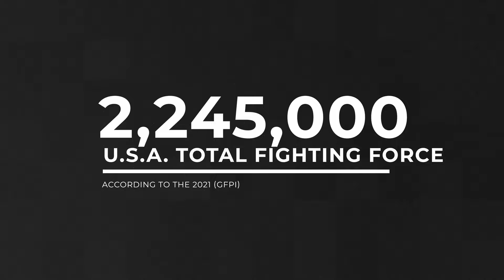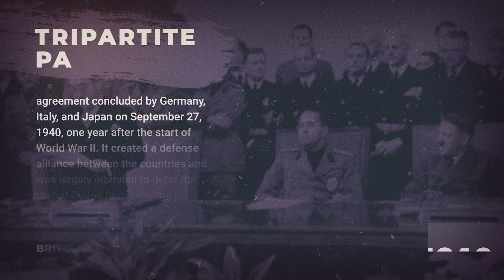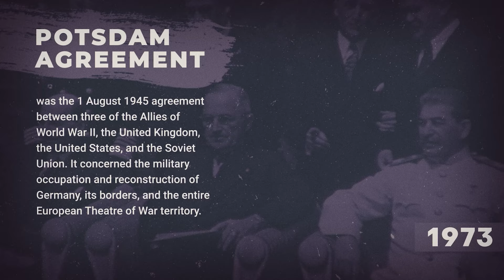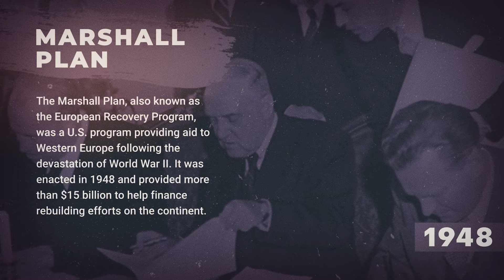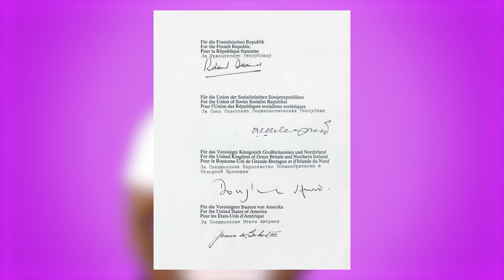Why are so many U.S. Military Bases Stationed in Germany | Sehr Deutsch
Ever since the start of World War 2 the United States of America has had an interest in Germany. With the battle raging from 1939 to 1945 America didnt even get involved until the last year. But ever since then, for nearly 80 years America has occupied military bases within Germany. In this video we talk about what are the factors that brought America to build so many bases in Germany and why are they still there nearly 80 years later.

OVERVIEW
0:00 Intro
1:24 Americas Military vs the world
1:59 Global fire power index
3:03 Why is America in Germany
3:38 Tripartite Pact
4:25 Potsdam Agreement
4:59 Convention of German forces
5:32 Marshall Plan
6:27 America vs Soviet Union: New Super Powers
7:40 The Cold War
9:25 Why American Bases in Germany

Huge variety, unlimited licenses and a user-friendly platform.